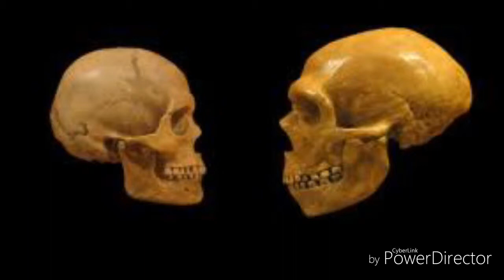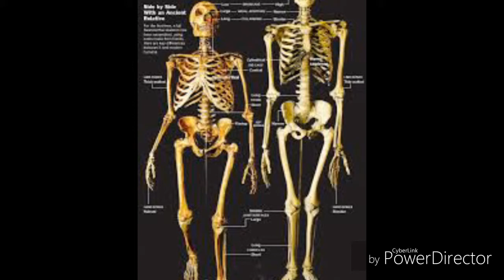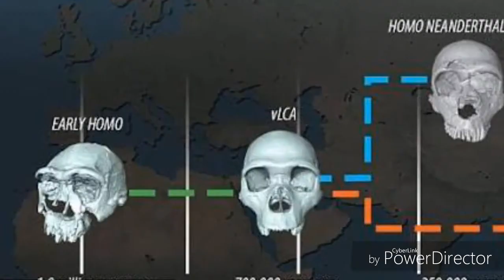जानिए कौन थे। मानवों के पूर्वज homoshepins or neanderthal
Homoshepins se milti julti patjati neanderthal ke kankal mile hai Jo manvo se milte julte hai ..

Sorce : BBC.com